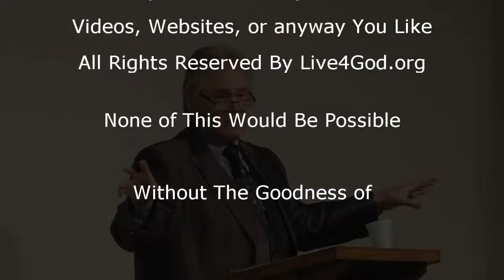God Still Uses Older People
Brother Dan with a message for folks over 50. God ain't done with You yet